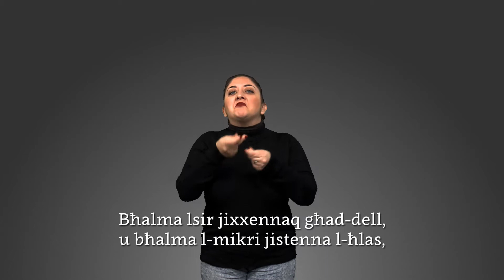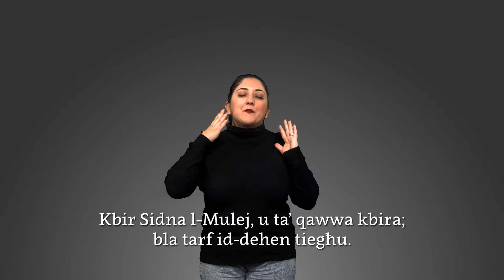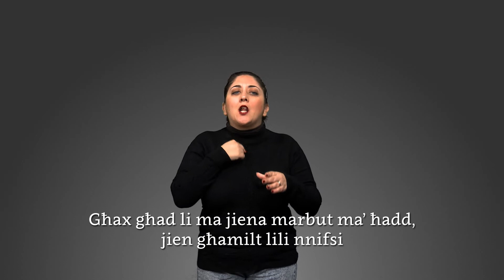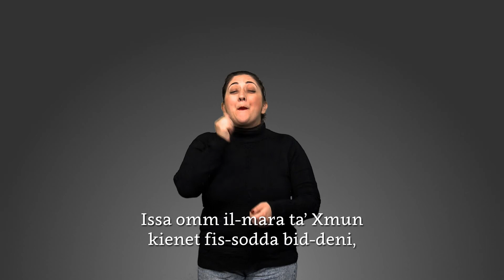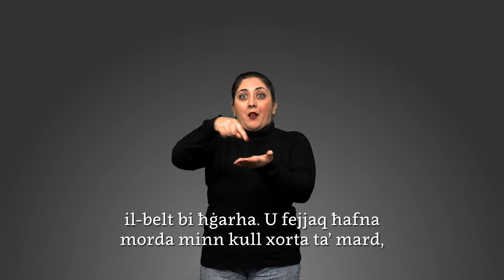[Sena B] Il-Ħames Ħadd taż-Żmien ta' Matul is-Sena bil-Lingwa tas-Sinjali Maltija